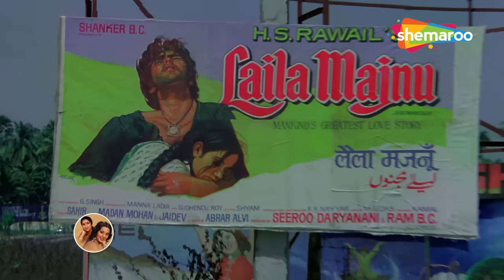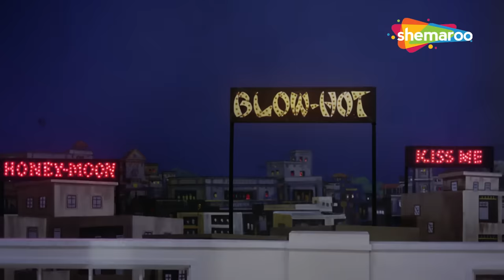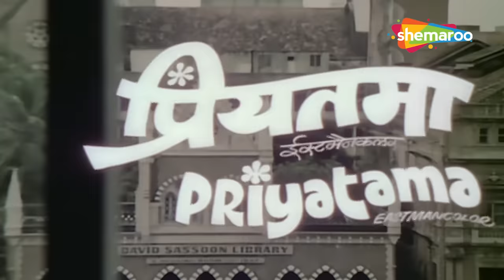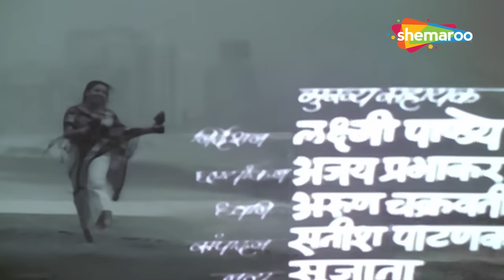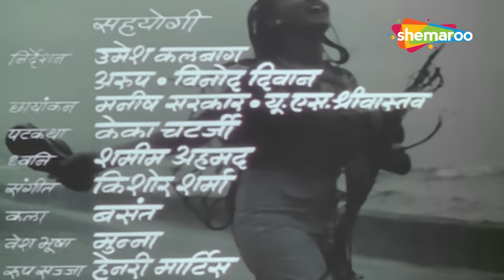Best of Neetu Singh & Asha Bhosle | Evergreen Bollywood Hindi Songs | Video Jukebox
Watch & Enjoy Best of Neetu Singh & Asha Bhosle Top 15 Bollywood Hit Songs Video Jukebox

00:00:00 - Pehle Pehle Pyar Ki  - The Great Gambler
00:04:38 - Phoolon Ki Duniya Se - Rickshawala
00:09:03 - Chal Cinema Dekhan Ko  - Waqt Ki Deewar
00:14:42 - Sar-E-Mehfil Mera Imaan - Ab Kya Hoga
00:19:41 - Andaz Tere Pyar Ka - Ganga Meri Maa
00:23:55 - Kal Raat Usne Sapne Mein - Hawas
00:27:34 - Ladke Ke Bhes Mein Ladki - Aatish
00:32:11 - Teri Dulhan Hoon  - Ab Kya Hoga
00:37:55 - Main Haseen Hoon  - Rickshawala
00:44:25 - Khel Tamashe Wali - Waqt Ki Deewar
00:49:05 - Main Nahla Thi Bas  - Aatish
00:54:23 - Yaar Mil Gaya  - Ganga Meri Maa
01:01:25 - Jawani Ka Guzra Zamana - Waqt Ki Deewar
01:06:37 - Kahin Naam Na Apna - Aatish
01:14:00 - Palkon Ko Chum Gayi - Priyatama